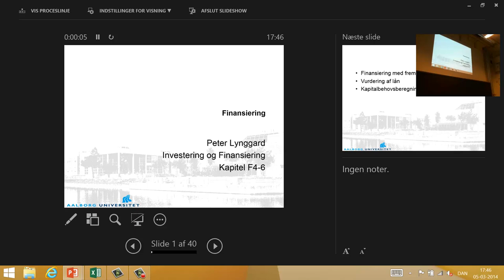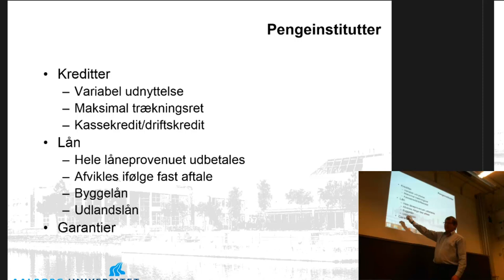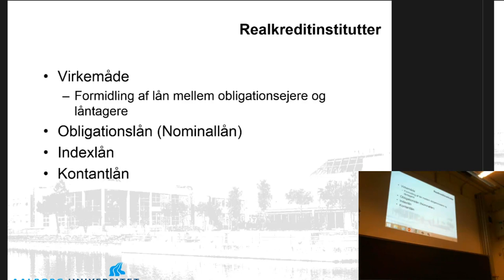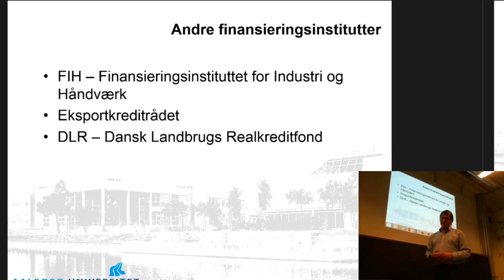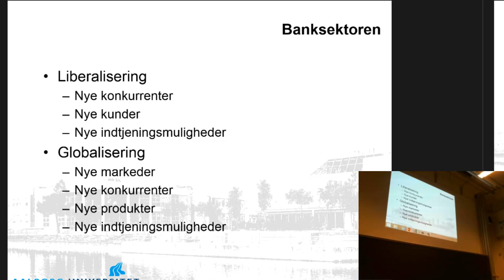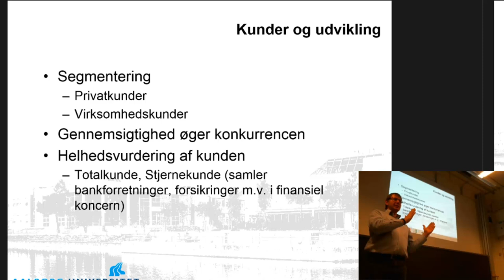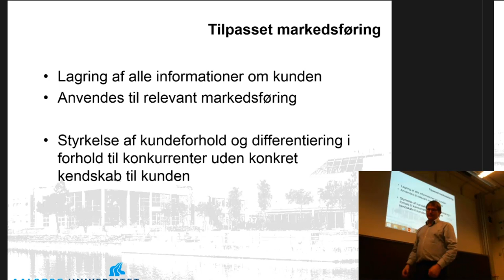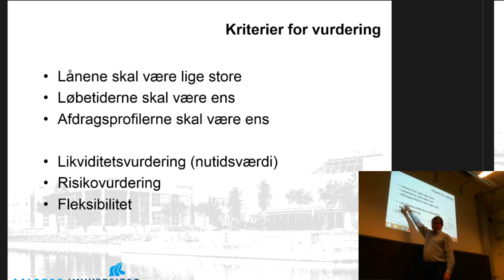20140305 Lektion 1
Finansierning med fremmedkapital - beklager den dårlige lyd.
Som gennemgået ved undervisningen den 5. marts 2014 på HD-hold A2 på Aalborg Universitet. Udgangspunktet er kapitel 4-6 i bogen Investering og finansiering af Peter Lynggaard